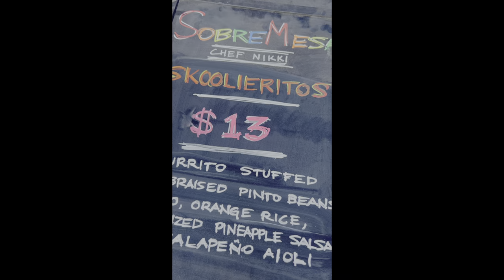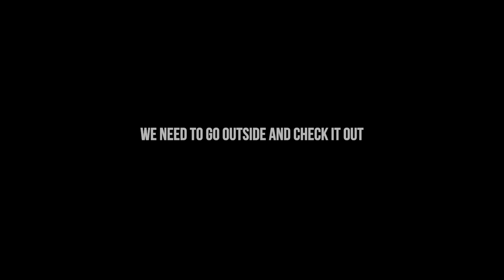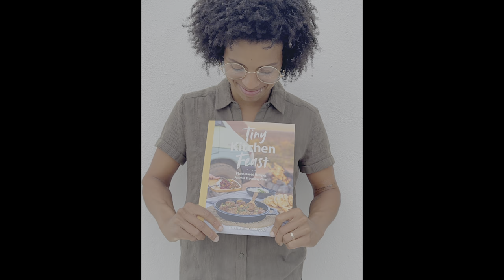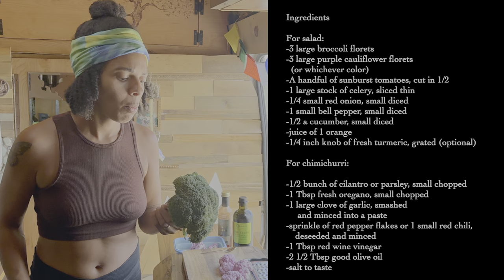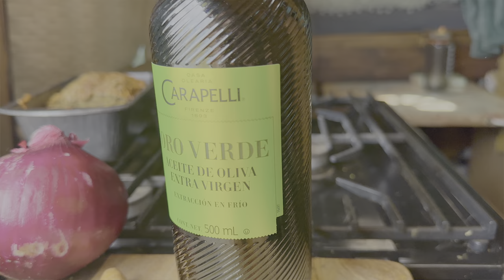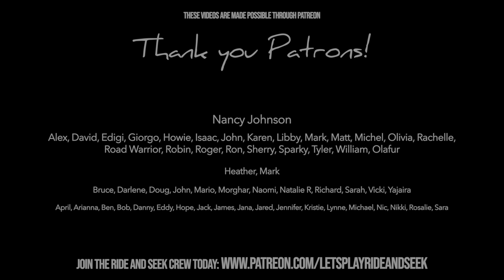the BIG moment we've been waiting for...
We can't believe this happened!

We've been waiting 2 years for this to happen and it's finally here... Nikki's book is officially published and available for purchase! Get your copy of Nikki's book: Tiny Kitchen Feast: Plant-based Recipes from a Traveling Chef . All the photos are by Abi. We did it ya'll. We finally made a book together! Check out these links to puchase a copy of the book:
B&N and Bookshop.org

CHANGES TO OUR CHANNEL
Also in this video you'll learn what we've been up to so far this year! We won't be making weekly videos anymore. Our lives have taken us in a different direction and our energy is being called to other pursuits (bookwriting and mobile kitchen for Nikki, Art and Tattooing for Abi). Due to these changes, we have less time and energy to make videos. We will continue to make them sporadically as we feel inspired. We appreciate you all!

TIP JAR
Loving our videos? Send a tip to help us keep creating them. Your tips make a big difference to us!

Abi’s INSTAGRAM @AbiRoadriguez
Nikki's INSTAGRAM @letsplayrideandseek

Watch Nikki and Abi build a tiny home in a VAN from the beginning

Leveling Blocks
Roadside Assistance Kit
Portable Gas Leak Detector

ABI’S RAINBOW KITCHEN
Mixing Bowls
Knife Set
Cooking Utensils
Garlic Press
Can Opener
Vegetable Peeler
Coffee Spoon
Dish Drying Rack

PELUCHE’S FAVORITES 🐾
Dog food storage
Snuffle mat
Squeaky Balls
Water Bowl

MUSIC CREDITS
We claim no rights or ownership to music. We use UppBeat, check it out and get sweet tracks for your channel for FREE:

We are Abi and Nikki Rodriguez, a creative and adventurous married couple, and the road has been our home for 5 years.

After nearly 4 years traveling North America, living in our self-built sprinter van together with our dogs Bear (RIP 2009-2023) and Peluche, it was time for a change from that tiny living space. To give ourselves more space, instead of settling down, we decided to get a second vehicle! Nikki stayed in Towanda, the Sprinter van and Abi now lives in a 1986 Toyota Dolphin with Peluche and Coco Mochi, a kitty she rescued off the street in Mexico.  Sometimes we'll be caravanning together, other times ALONE.

Abi & Nikki
Peluche + Coco Mochi 🐾